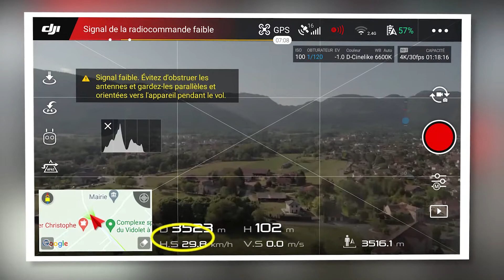#27 - DJI Mavic Air, Flight tests for max distance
A small slideshow to show you flight tests with my Mavic Air before I reached +4 km of flight distance (personal record).

Timestamps:
00:00 - Intro
00:05 - 2.0 km
00:10 - 2.7 km
00:15 - 3.0 km
00:20 - 3.1 km
00:25 - 3.2 km
00:30 - 3.5 km
00:35 - 3.8 km
00:40 - 3.9 km
00:45 - 4.0 km

Audio tracks used in this video